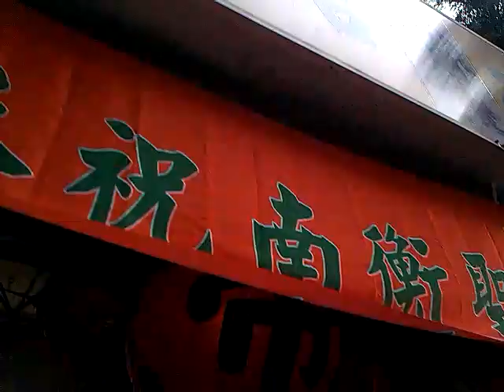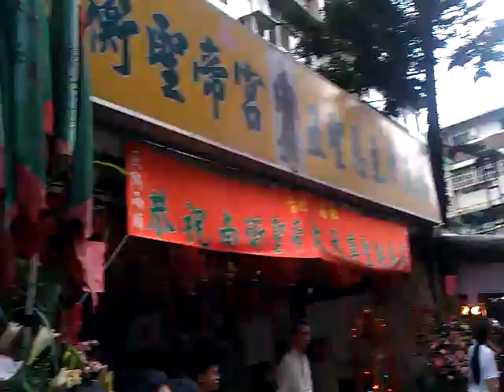103石牌南衡聖帝宮祝壽3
[影片共1-3][3]電音三太子{八里藝陣會館}